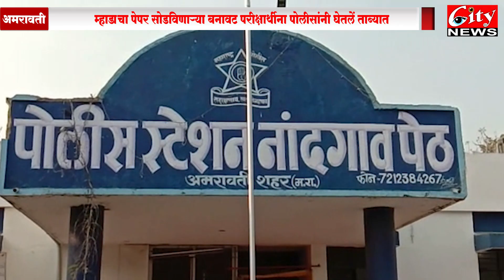म्हाडाचा पेपर सोडविणाऱ्या बनावट परीक्षार्थीना रंगे हात पकडले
महाराष्ट्रात काहीच आठवड्या आधीं बोगस टी ई टी परीक्षा देणाऱ्या  शेकडो शिक्षकांचा भंडाफोड उघड झाला होता.. त्या प्रकरणात सहभागी अनेक बडे प्रशासकीय अधिकारी सह कर्मचारी चे नाव उघडकीस आले होते.. आता तर अमरावती शहरात मंगळवारी सिपणा कॉलेज मध्ये म्हाडा विभागाचा पेपर सोडविणाऱ्या एका युवतीला पोलीसांनी चौकशीला ताब्यात घेतले आहे.. हि युवती ऑरंगाबाद येथुन चारचांकी वाहना ने परीक्षा देण्यासाठी आली होती.. तिच्या सोबत आलेला एक युवक फरार झाला आहे.. सत्य काय म्हणुन पोलीस त्या परिक्षणार्थी युवतीची कसून विचारणा करीत आहे